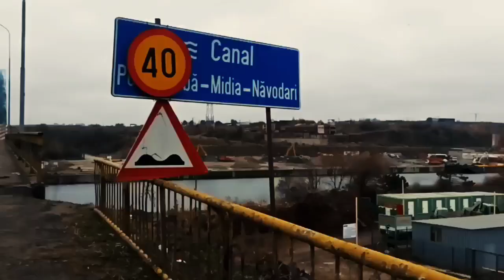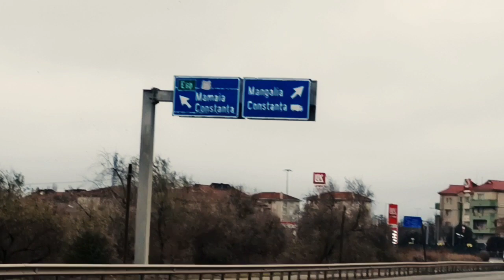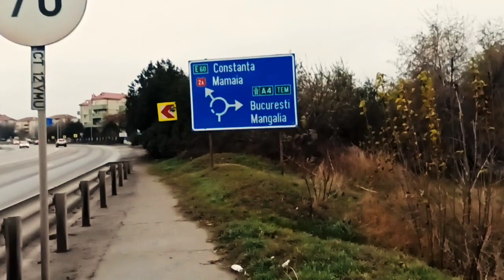constanta lumina 🇷🇴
wasthi#vini#romania#romaniya visthara#constanta#sinhala song#sinhala rap#joke#sinhala sex#sinhala new song#song#new song#